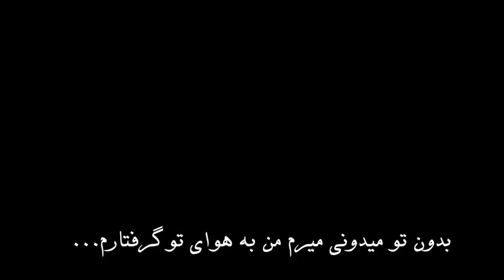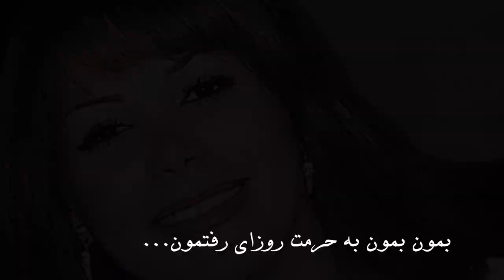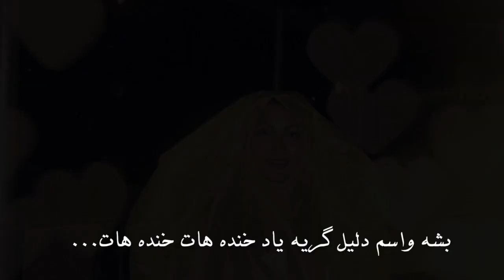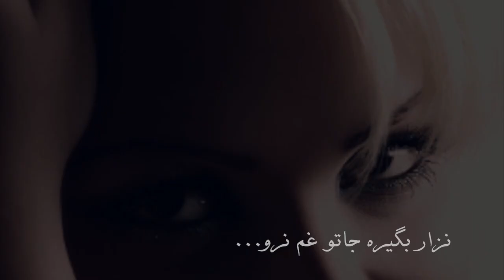Happy Birthday Neda (in loving memory of Neda Agha Soltan)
Footage of the death of Nedā Āghā-Soltān (Nedā Āġā Soltān; 23 January 1983 – 20 June 2009) drew worldwide attention after she was shot dead during the 2009 Iranian election protests. Āghā-Soltān, a student of philosophy, was participating in the protests (though not politically influenced, but rather supporting the supporters of Mousavi), accompanied by her music teacher and was walking back to her car when she was fatally shot in the chest. The murderer of Neda is disputed; according to CNN, BBC, and Fox News, she was shot by Basij, a paramilitary organization. Her death was captured on video by bystanders and broadcast over the Internet, and the video became a rallying point for the opposition.

Agha-Soltan's death was described as "probably the most widely witnessed death in human history" (though this is erroneous). Her death became iconic in the struggle of Iranian protesters against the disputed election of President Mahmoud Ahmadinejad. more about neda